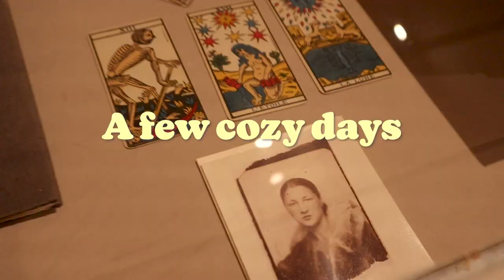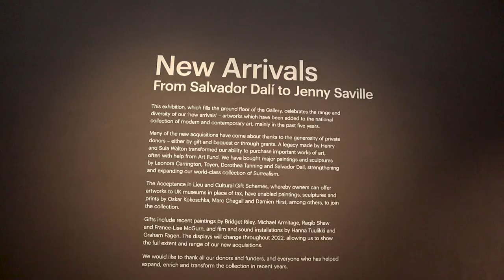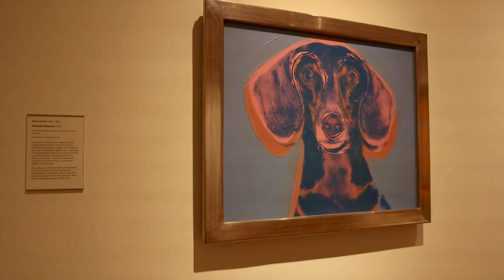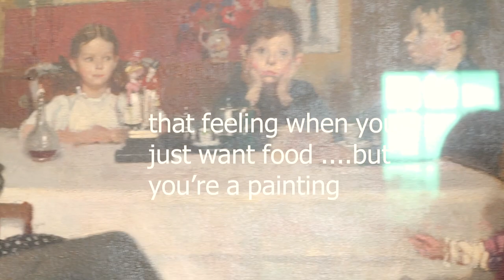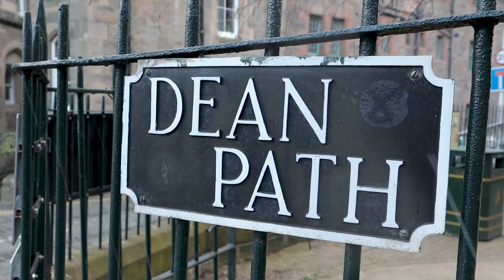day in the life university of edinburgh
In this video I am showing a day in my life at the University of Edinburgh. I show what is has been like in the past week writing essays, going to lectures and doing a little sight seeing. I also talk a little bit about strike action and what happens when one happens.
I also spent a little time in the National Gallery of Modern Art in Scotland and went walking through Dean Village. It started snowing when I was on my walk so I made sure to include some snowy clips of Edinburgh.
I go past Zebra Coffee for lunch to pick up a smoothie bowl and one of their famous brownies.

Age: 21
Year in School: Rising Junior at The College of Charleston
Major: Arts Management & Creative Writing
Where I'm From: Washington, D.C.